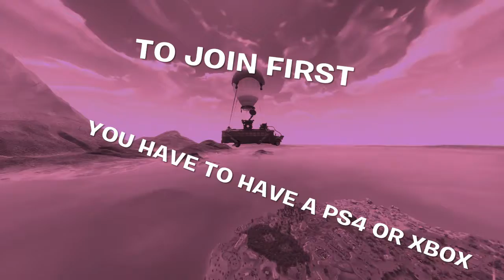Velocity gaming Clan Recruiting